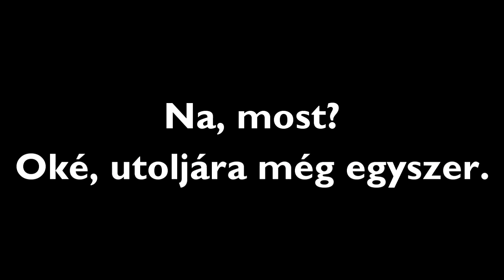Rail shooter (1.9)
A tárgy mezőbe írjátok, hogy "rail shooter aréna".